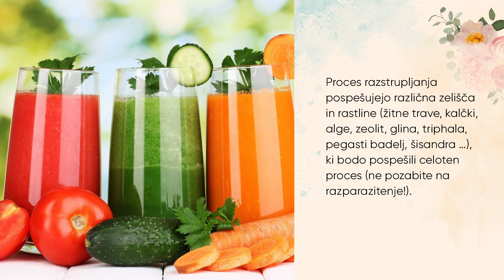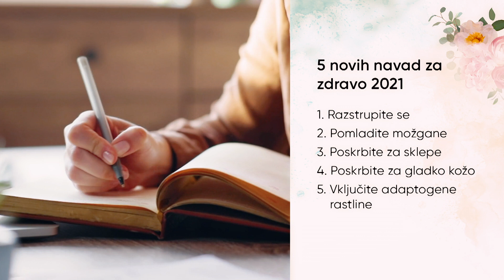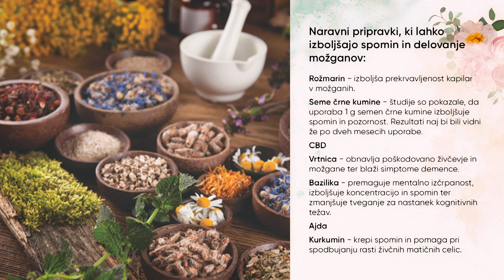5 novih navad za zdravo 2021; Marija Kočevar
Ste že sestavljali svoje novoletne zaobljube? Shujšala bom 10 kil, vsak dan bom pretekla 5 kilometrov pa podobne zadevščine? Polagamo vam na srce − ne zastavljajte si pravil, za katere veste, da se jih ne boste držali. Raje uvedite nekaj preprostega in učinkovitega. Nekaj, kar vam ne bo povzročalo stresa ali vzelo par ur dnevno. Tokrat bo svetovalka za prehrano Marijo Kočevar predlagala 5 novih navad za 2021, ki niso drastične, so pa zelo koristne za naše zdravje, in sicer: 1. razstrupite se, 2. pomladite možgane, 3. poskrbite za sklepe, 4. poskrbite za gladko kožo in 5. vključite adaptogene rastline. Kako se vsake od postavk lotiti, izveste v posnetku!